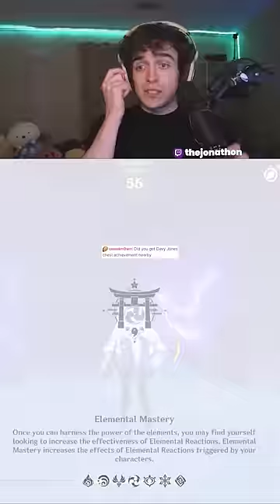The CRAZIEST HIDDEN LOOT in Genshin Impact…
Edited By:  @Yagissu ​